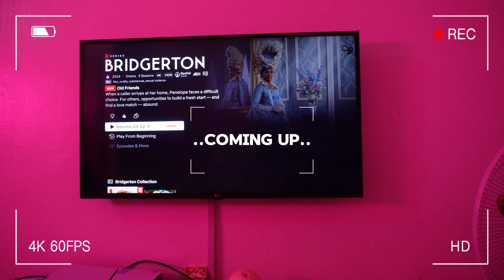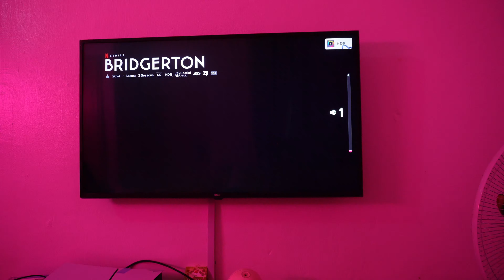Lagos Living | editing must haves + new braids+huge makeup haul+grocery shopping + new shoe+cooking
Lagos Living | editing must haves + huge makeup haul + grocery shopping + new shoe+cooking +editing

Lagos, Nigeria
-How old are you?
I'm 26 years old, Birthday is April 20th
-What camera duo you use?
-What I use to edit
Capcut & Final Cut Pro